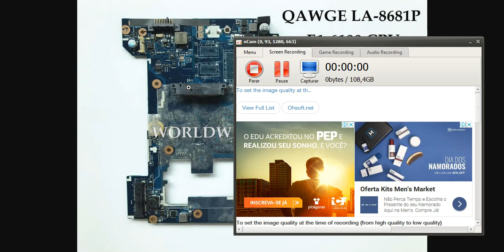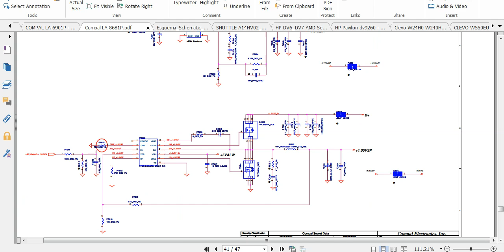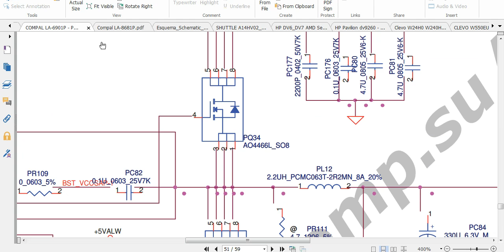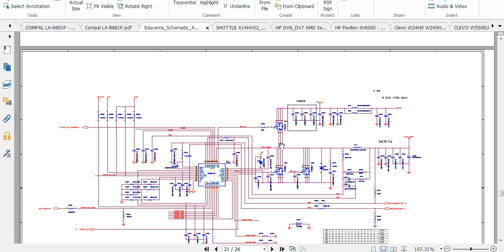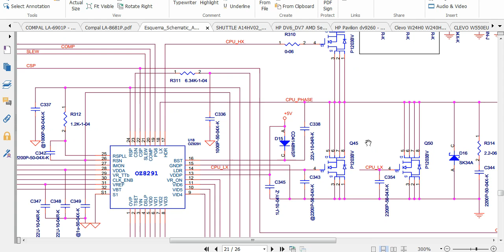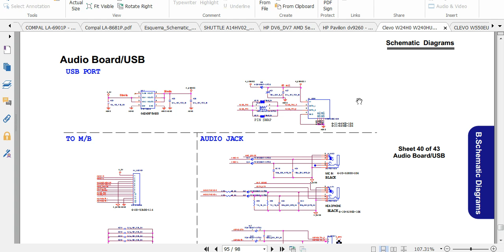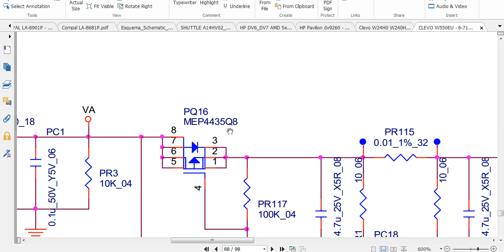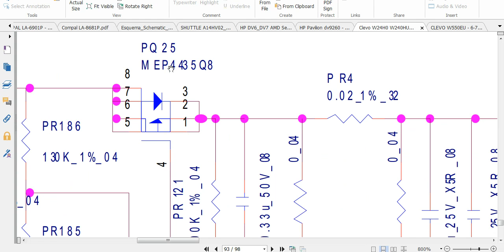Dicas de como achar componentes em sucatas de placas de notebooks - Parte 1